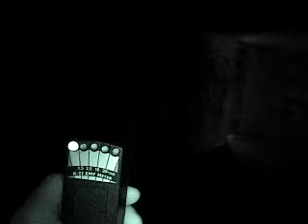K2-Meter at Fort Revevre, Hull, MA 01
K2-Meter02 at Fort Revevre, Hull, MA, Spirits, Paranormal Video, Ghost Video, Paranormal Investigations, Ghost Hunting, Haunting, Haunted, Paranormal, Ghosts, Evil Spirits, Evil Ghosts, Evil